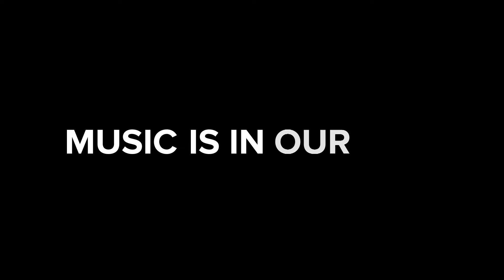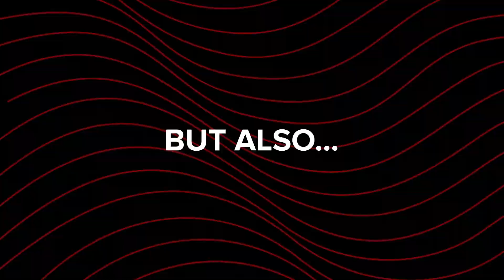Virgin | Defining the sound of a multifaceted and music-driven brand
To craft a complete sound identity for Virgin that included guidance across all its subbrands, we leveraged the brand's rich and iconic musical history. We came up with a pointed strategy for music, voice, and sound.

Services: Sound Logo, Brand Anthem, Sonic Brand Strategy, Music Strategy, Branded Voice Strategy
Application: TV Commercials, Audio Advertising, Social Media, Digital Content